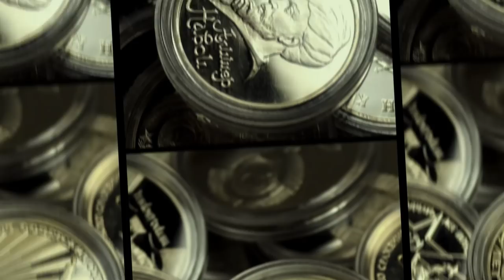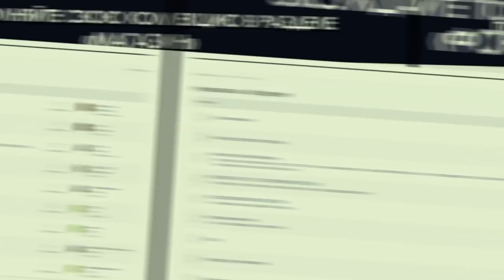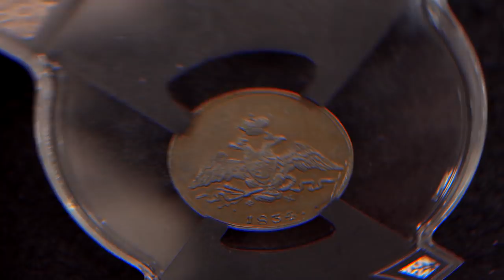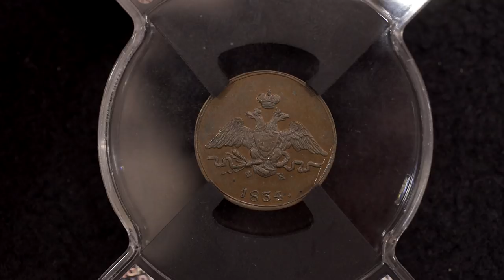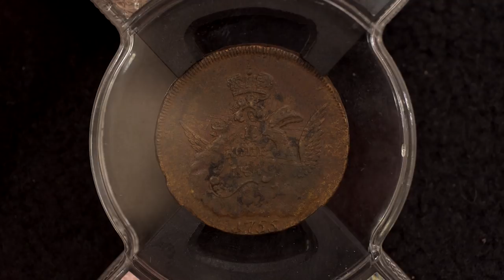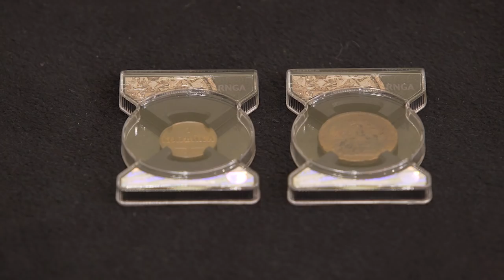✦ НЮАНСЫ КОЛЛЕКЦИОНИРОВАНИЯ. ШЕДЕВРЫ РЯДОМ! ✦ Заметки нумизмата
Шедевры рядом, их надо уметь увидеть, - призывает Дмитрий Юрьевич Савин!